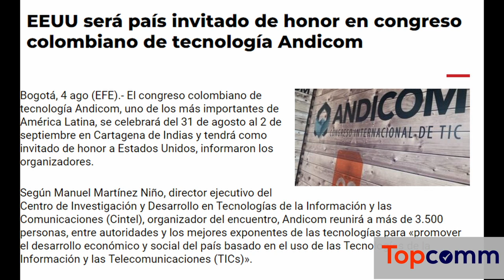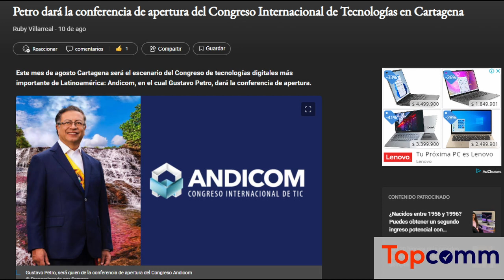Llega Andicom 2022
Con Estados Unidos como invitado de honor vuelve el evento de telecomunicaciones más importantes de Colombia.